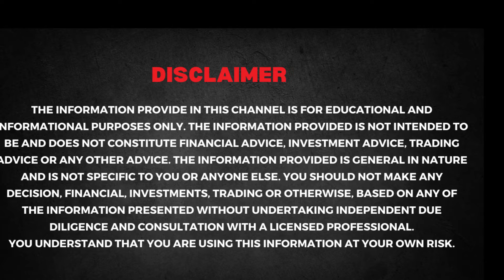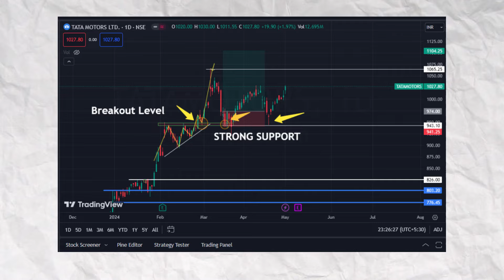How to HOLD any Stocks | Stocks को Hold करके Profit कैसे बढ़ाये | Buy & Sell Stocks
apka bhi demat account hai aur apne bhi stocks ko buy  karke rakha hai aur apko stocks ko hold kaise karte hai ye sikhna hai aur stocks ko hold karke profit kaise increase kare ye iss video mein live process ke sath step by step explain kiya  hai.

OPEN FREE DEMAT Account TODAY & GET FREE LIFETIME ADVISORY

►Stock Market Recommended Material
►Chart Pattern Book
►Price Action Book

Equipment use :-

►DSRL Camera
►Ring Lights
►Color Lighting
►Green Screen
►Metal Tripod

Topic Cover:
how to hold any stocks  in angel one,
stocks koise hold kare,
stocks to buy,stocks,
best dividend stocks to buy and hold,
stock market,
best dividend stocks to buy and hold forever,
dividend stocks,
stocks to buy and hold forever,
best stocks to buy and hold for 20 years,
top dividend stocks to buy and hold forever,
best stocks to buy,
stocks to hold forever,
angel one delivery stock sell kaise kare,
angel one share sell kaise kare,
angel one,
angel one share sell kaise kare 2024,
angel broking delivery share kaise sell kare,
angel one me holding share kaise sell kare,
angel broking,angel one me share sell kaise kare,
angel one stock sell kaise karen,
angel one me long term investment kaise kare,
angel one me share kaise kharide,
when to sell stocks,
how to buy stocks,
how to sell stocks,
stocks,how to invest in the stock market,
stock market,
when to sell stocks for profit,
how to pick stocks,
how to research stocks,
how to pick stocks to buy,
when to sell a stock,how to short a stock,
how to pick stocks to invest in,how to short sell stocks,